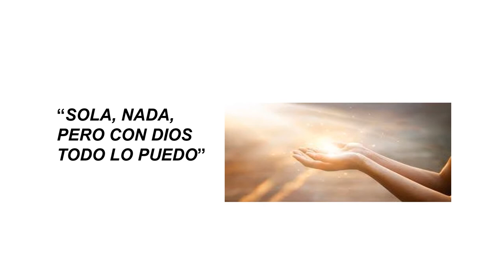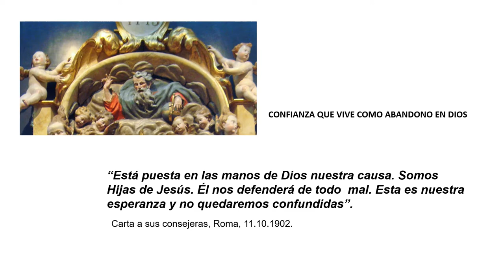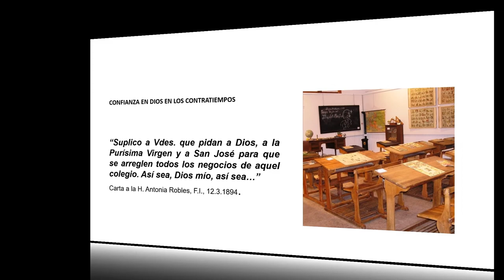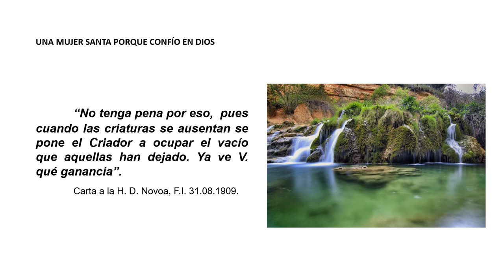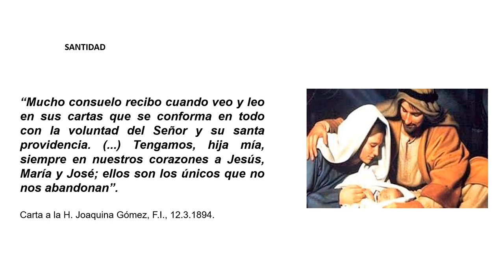Cándida María de Jesús, una mujer que confía.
Seguimos preparándonos para la celebración de los 150 años de la Fundación de la Congregación de las Hijas de Jesús profundizando en la espiritualidad de la M. Cándida. Abril es el mes dedicado a la fe y la confianza en Dios.

Os invitamos a reflexionar sobre ello con este vídeo.